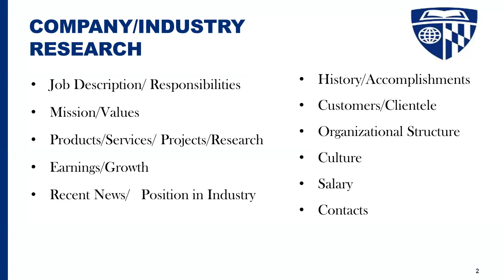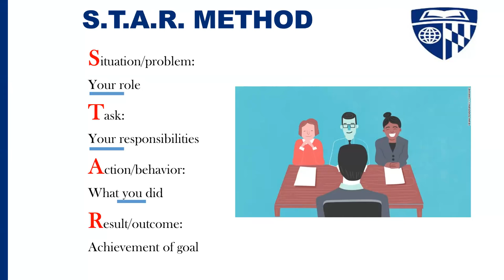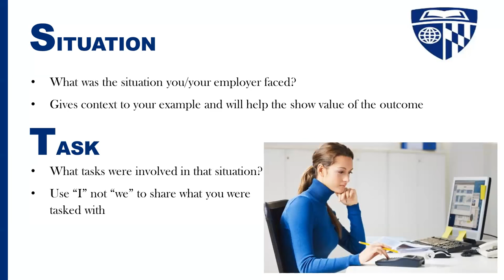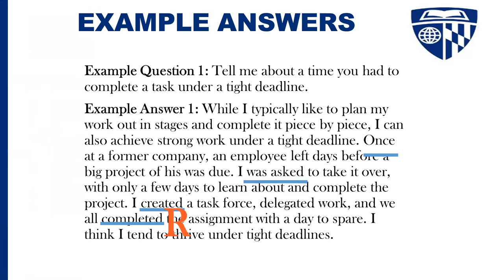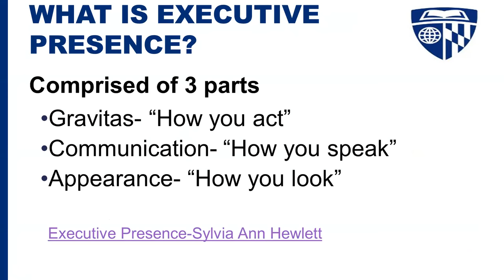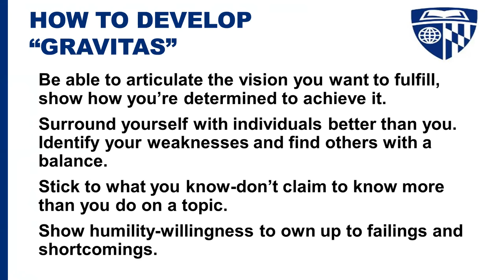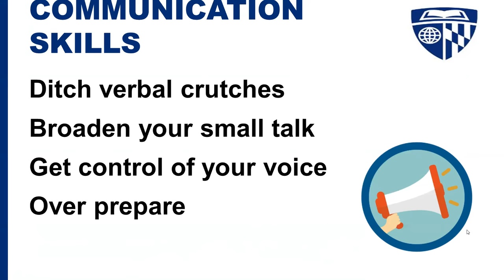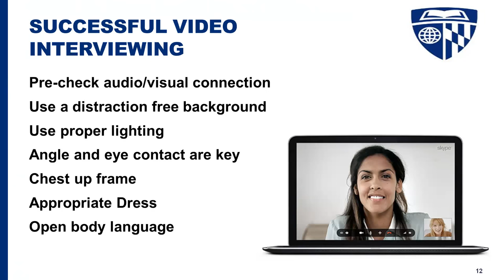Interviewing Basics Foundational Career Lab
During this Lab, attendees will learn how to prepare for interviews, how to use a the STAR method to answer questions successfully, and understand why having an Executive Presence is so important.